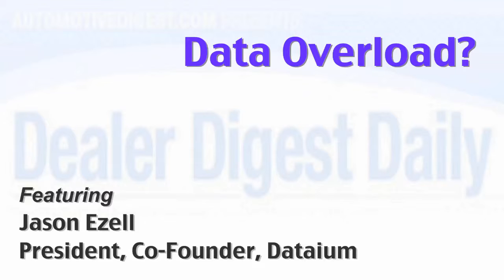Data Overload? | Jason Ezell | Automotive Digest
Dealers already collect a lot of data, but what are they doing with it? Due to the lack of an industry standardization, dealers need to find the right solution to find actionable data.

Jason Ezell, President, Co-Founder, Dataium.